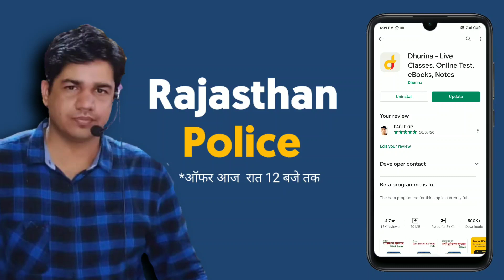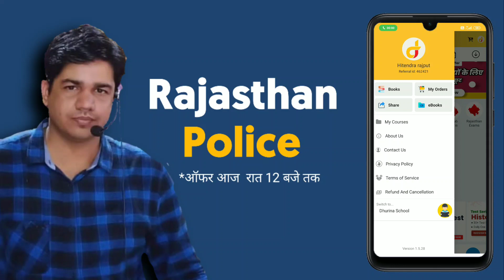How to join Rajasthan Police Complete Course